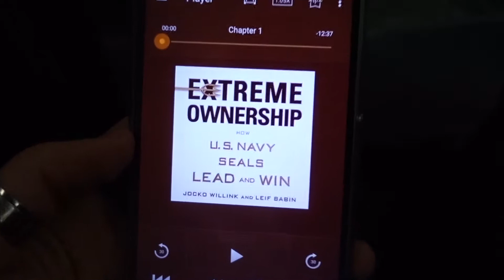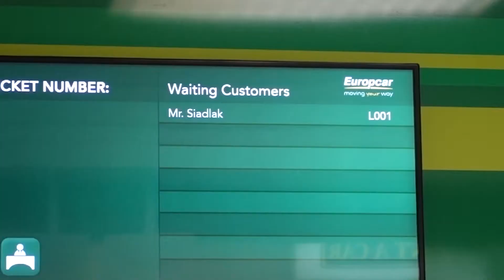LECĘ NIEPRZYGOTOWANY! - Ludwik C. Siadlak VLOG 20180107